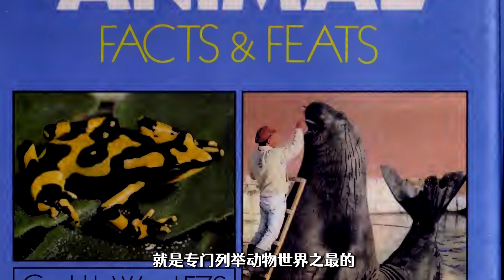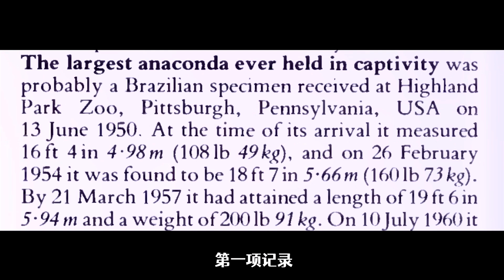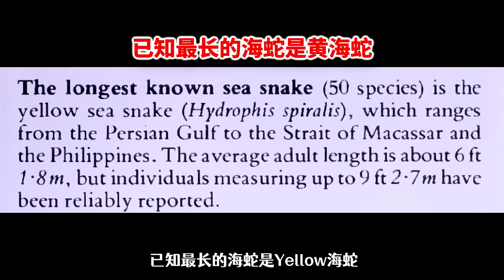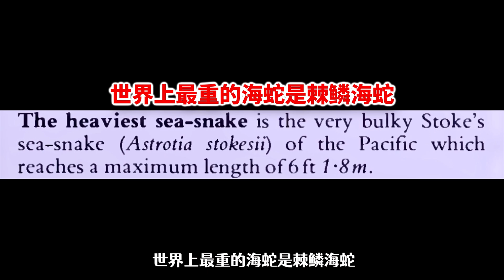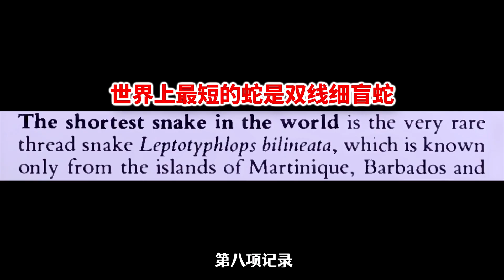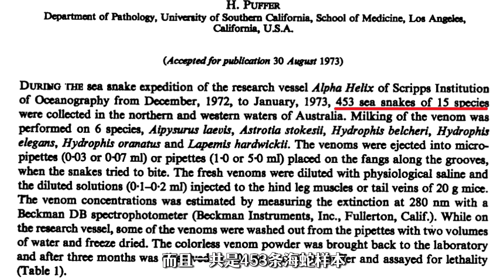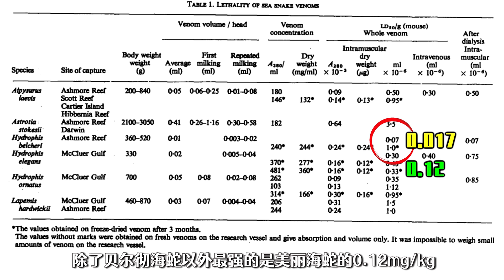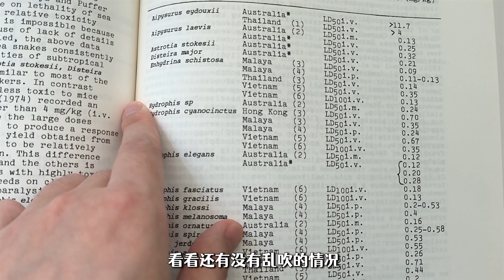(中/EN SUB) 吉尼斯记录竟然乱吹贝尔彻海蛇？误导了全世界！森蚺真的可以长到272kg吗？【世界记忆大师龙雅】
世界十大毒蛇评分 第10集，这次我们来看看吉尼斯世界纪录里的毒蛇